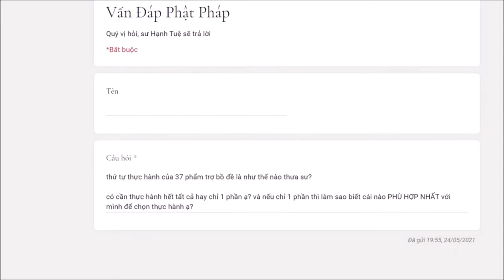545. Thứ tự thực hành của 37 phẩm trợ đạo là gì?